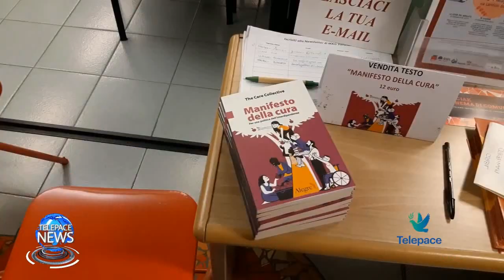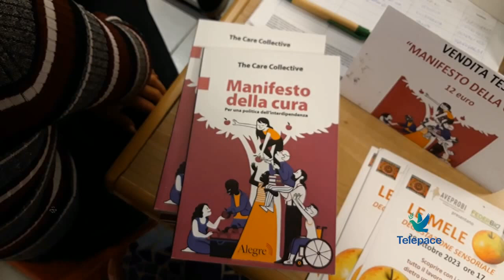Presentazione a Mag Verona del "Manifesto della Cura"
Servizio di Telepace.